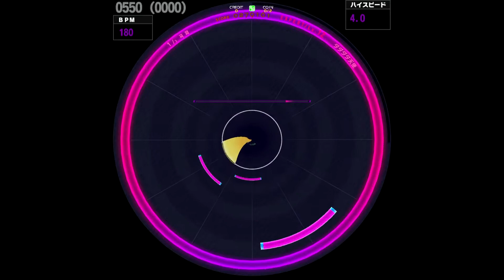[WACCA] ダダダダ天使 (EXPERT)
ナナヲアカリ
2020/08/20

Lv. 12